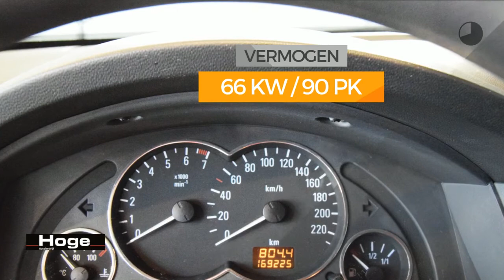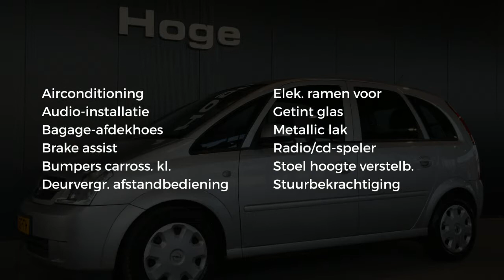Opel Meriva 1.4-16V Enjoy Airco All in Prijs Inruil Mogelijk!